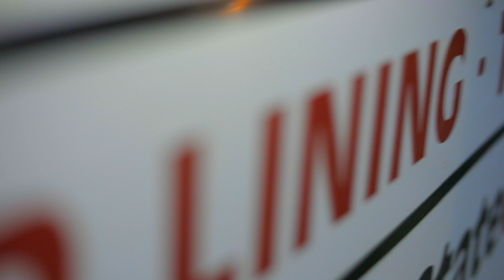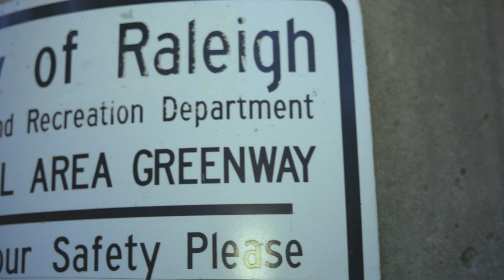Hyphen- "STONE COLD"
Directed By Concrete Films